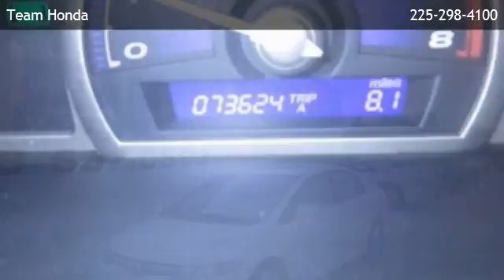2006 Honda Civic EX - Westminister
Team Honda
 is offering a 2006 Honda Civic EX in Baton Rouge, LA.

Stock Number: 138634B
Engine: 1.8L 4 cyls
Transmission: Manual 5-Speed
Exterior Color: White
Interior Color: Ivory
Mileage: 73620

manual 5-speed 1.8l 4 cyls front wheel drive bucket seats cruise control rear bench seat sun/moonroof a/c adjustable steering wheel engine immobilizer gasoline fuel power door locks power steering power windows security system driver air bag front head air bag front side air bag passenger air bag passenger air bag sensor

Team Honda
6363 Siegen Lane
Baton Rouge,LA 70809